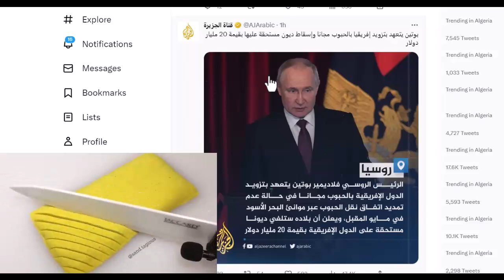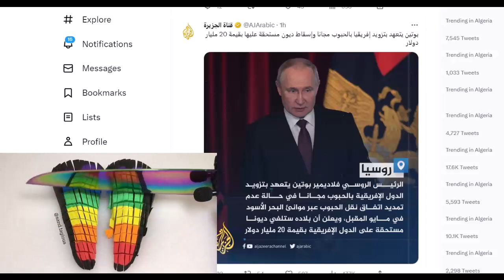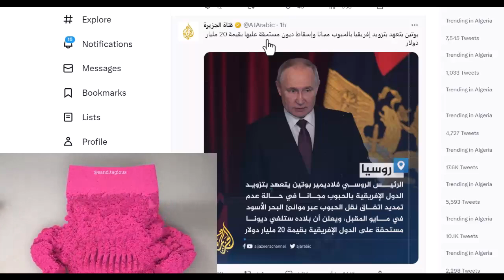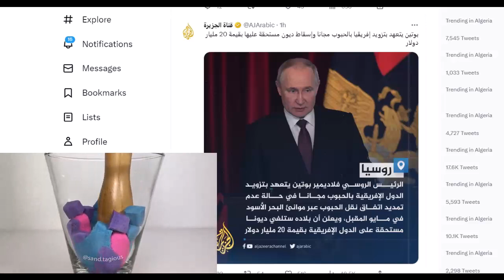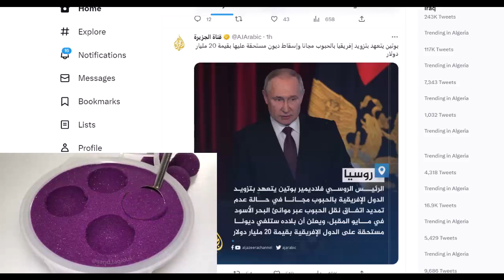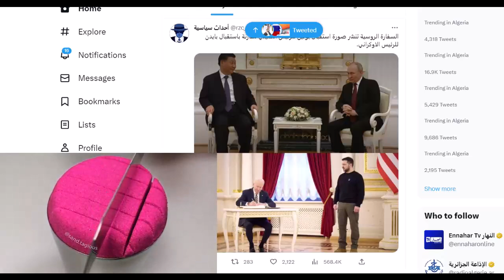روسيا تحاول التقرب من افريقيا لمواجهة امريكا بوتن يطلب تبون من اجل مساعته لمواجهة الغرب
روسيا تحاول التقرب من افريقيا لمواجهة امريكا بوتن يطلب تبون من اجل مساعتتهلمواجهة الغرب